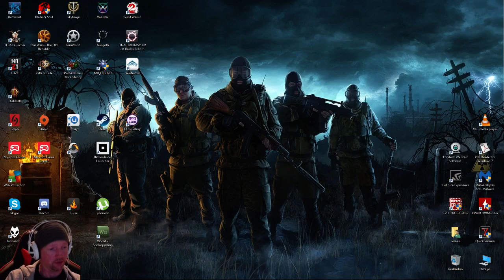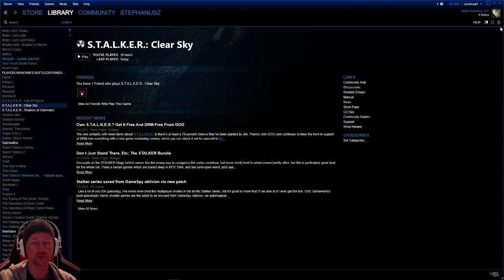STALKER Clear Sky 4